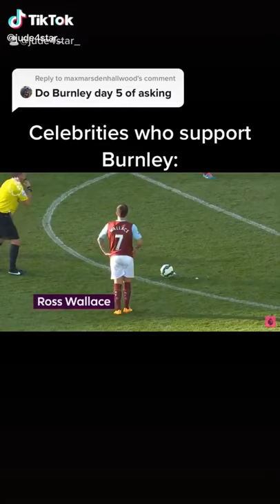Celebrities who support Burnley TikTok: jude4star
Celebrities who support Burnley
video by: jude4star (tiktok)